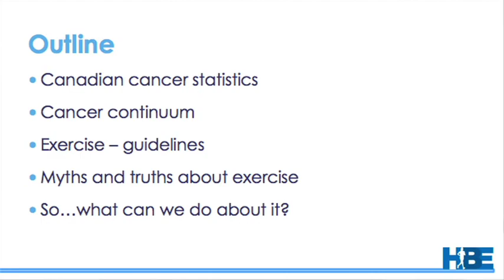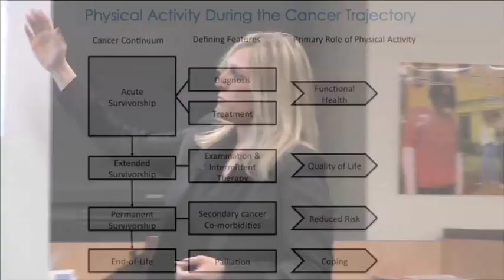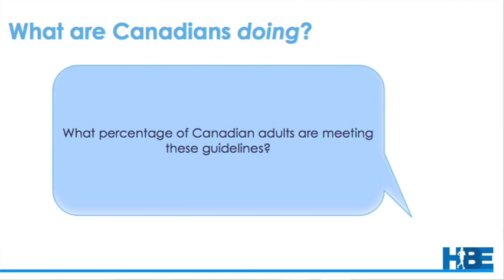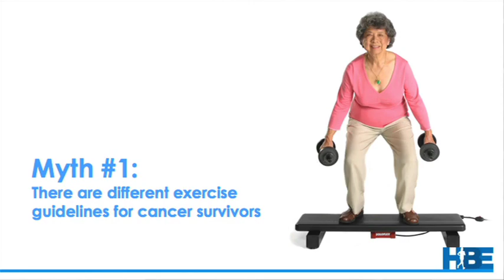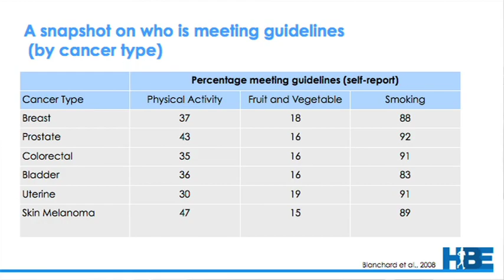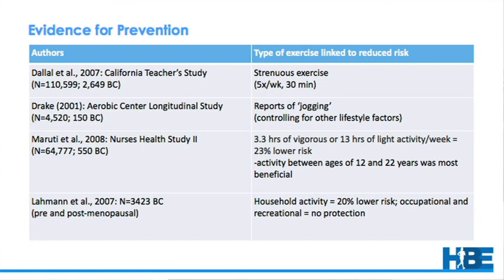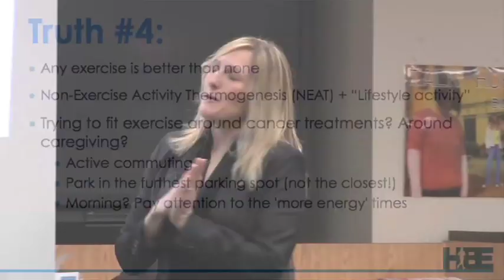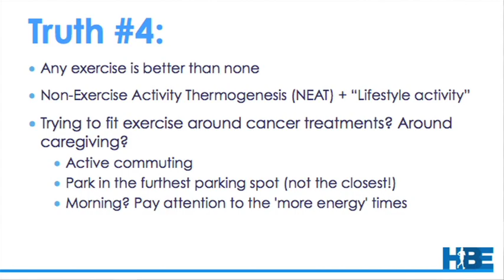Exercising to improve the cancer experience: One STEP at a time PART I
Presented by Catherine Sabiston, PhD
Associate Professor, University of Toronto
January 2013